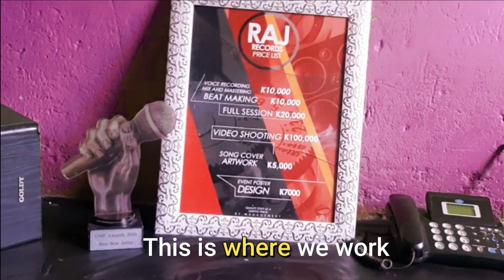Jay Jay Cee Life Story Part 2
Follow Jay Jay Cee